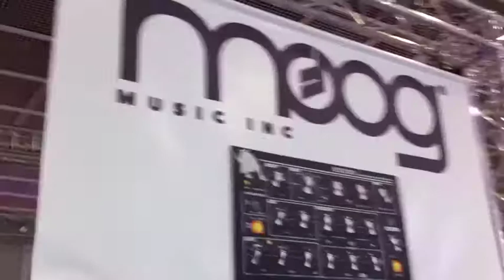Moog Minitaur Musikmesse 2012 Frankfurt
Exklusive sneak preview zum neuen analogen Bass Synthesizer von Moog. Aufgenommen auf der Frankfurter Musikmesse 2012

Video-Recording:
Apple iPhone4
Sound-Recording:
Apogee Jam, AKG C1000
Editing: